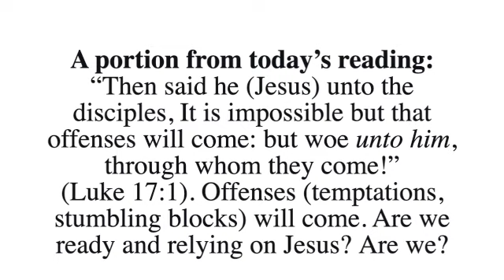A portion from today's reading; April 14, 2023 SD 480p